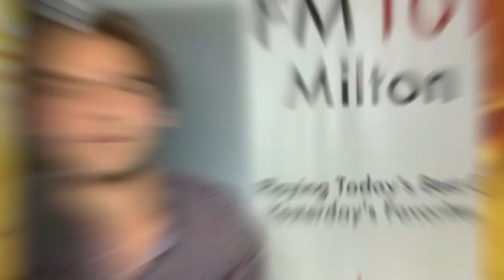What's Happenin' Halton - July 30/31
Find out what's happening this week in Halton Region with FM 101 Milton's Cameron Wilkinson and YourTV's Jason Agnew.